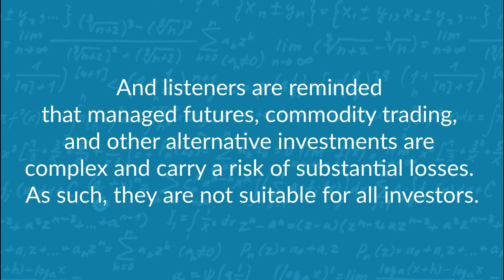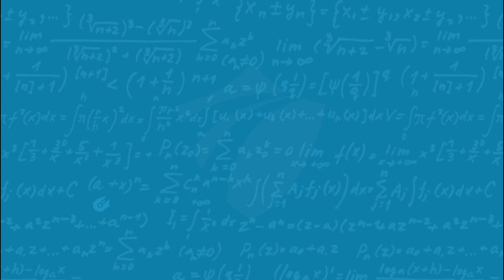Options to Trend Following, and Back Again with Scot Billington of Covenant Cap.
We jump back into some VIX and Volatility discussion with this week’s episode but also get to talk about trend following’s rise and fall (and rise again?) over the past decade. We’ve got Scot Billington, the co-founder and managing partner of Covenant Capital Mgmt., talking through his unique journey from futures broker to floor trader of OEX options, to trend following hedge fund manager, to VIX trader and volatility focused funds. We talk with Scot about his indoor, Kentucky basketball-themed half-court basketball gym above his garage in the Chicago suburbs, what it was like being a floor trader back in the hay day of the CBOE options pits, having a side gig when trying to start a hedge fund, when customers cry uncle in a drawdown, turning the switch from trend to vol, why the VIX is different than options, how one can be both long vol and short vol at the same time, why Goldman Sachs doesn’t care about your VIX trading, why the short vol blowups annoy him, and why it isn’t all that crazy to look at adding short vol to the mix.

Chapters:
00:00-02:13=Intro
02:14-25:09=JC Bradford, Options Sheets & the Trading Floor
25:10-43:22= Trend Following Was GREAT, then it became Commoditized
43:23-01:08:25= Turning the switch from Trend Following to VIX
01:08:26-01:24:54=Selling Premium Retail, Buying Reinsurance Wholesale
01:24:55-01:30:03=Favorites